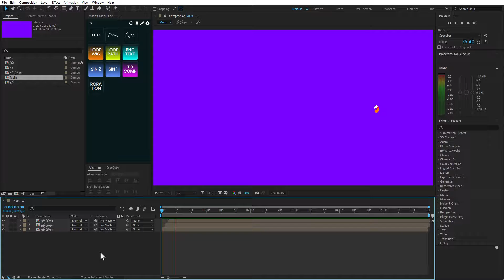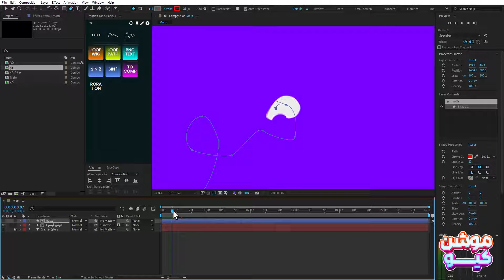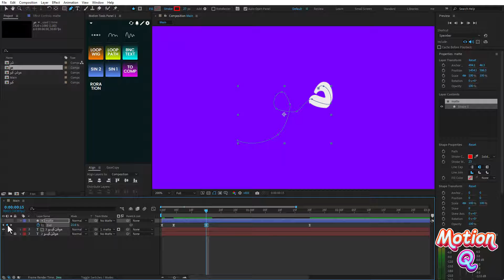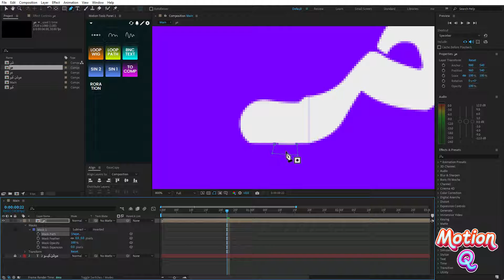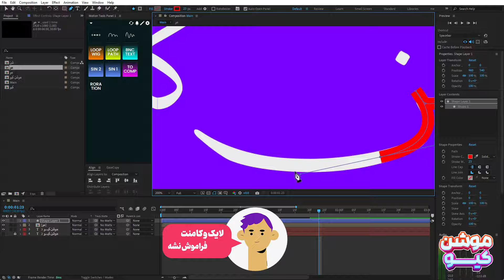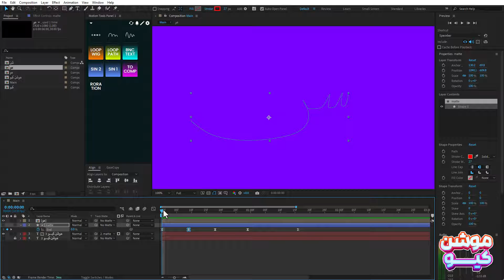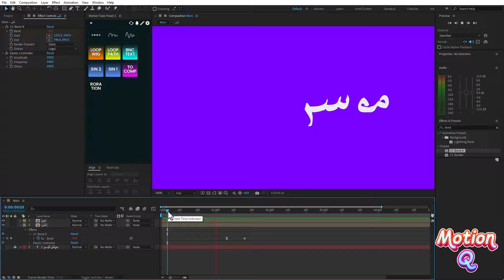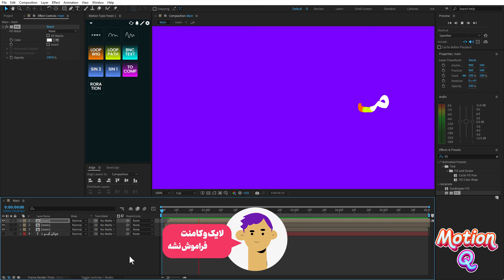ترفند انیمیت متن فارسی در افترافکت با استفاده از Trim Path و Alpha Matte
بنام خدا سلام دوستان . تو این جلسه متن فارسی رو با استفاده از ترفندی که بیسش رو داخل جلسه ی قبل توضیح دادیم داخل افترافکت انیمیت میکنیم . در واقع همون ترفند ترکیب Trim Path و Alpha Matte رو داریم دوباره مثل جلسه ی قبل استفاده میکنیم اما با تفاوت هایی که داخل ویدئو مفصل توضیحشون دادیم . پیشنهاد میکنم این جلسه و جلسه ی قبل رو با هم ببینید تا بتونید درک صحیحی از این ترفند پیدا کنید و از این به بعد بتونید هر متنی رو که خواستید با این ترفنذ براحتی انیمیت کنید .